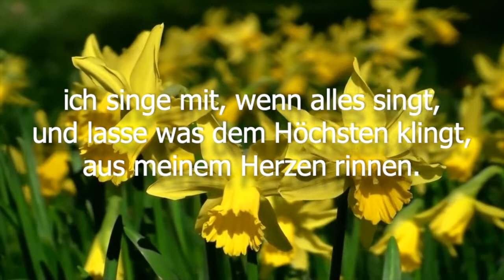Geh aus, mein Herz, und suche Freud (Paul Gerhardt)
Geh aus mein Herz
Text: Paul Gerhardt 1653
Gesang: Sarah Kaiser
Producer: Albert Frey

Mit freundlicher Freigabe von SCM Hänssler
CCLI Video und Streaminglizenz der LKG Roßtal: 1308669